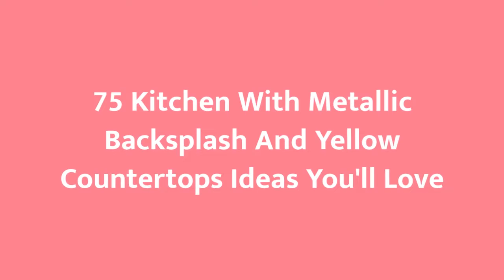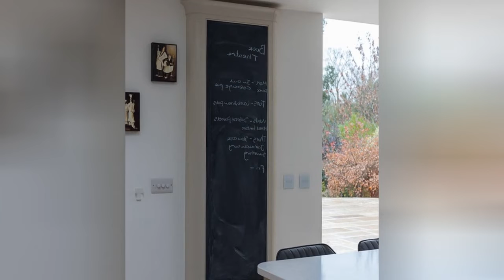75 Kitchen With Metallic Backsplash And Yellow Countertops Design Ideas You'll Love ☆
0:00:00 - Intro
0:00:12 - Kitchen With Metallic Backsplash And Yellow Countertops Design Ideas You'll Love: Inspirations 1 to 25
0:01:11 - Kitchen With Metallic Backsplash And Yellow Countertops Design Ideas You'll Love: Inspirations 26 to 50
0:02:22 - Kitchen With Metallic Backsplash And Yellow Countertops Design Ideas You'll Love: Inspirations 51 to 75